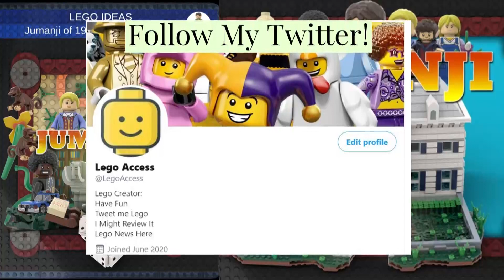New Lego Games Coming 2021-2023?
Welcome Back To Lego Access, today I am talking about new Lego Games that are coming soon and what ones I want to see.
Lego Harry Potter, Lego Ideas/Talk are regular videos.
My Lego Ideas Set Is On The Way: Updates Soon
Thanks for the support recently it has been amazing seeing the growth on this channel has really been amazing.
Any video idea Leave them in the discussion part of the channel